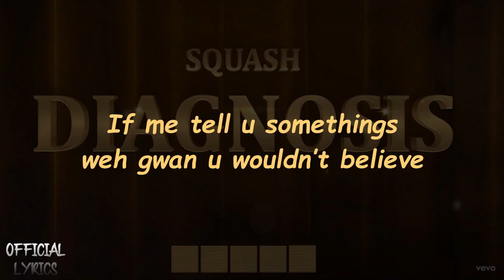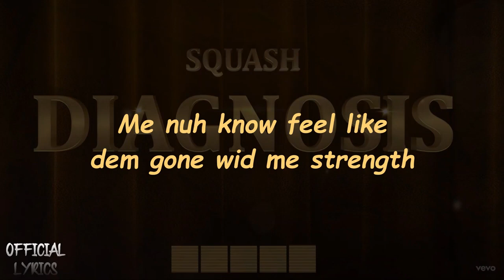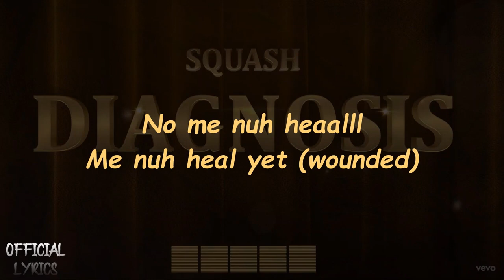Squash - Diagnosis (Official Lyrics)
Dawk Lyrics Ent. does not hold any rights to this music. As a result, no copyright violation or infringement is intended.